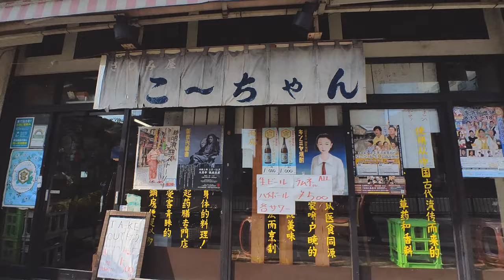Walking in Tokyo - Knowing around Tawaramachi Station 1/2 (2023.08.20)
Walking from Tawaramachi Station, around the station area.

About Tawaramachi Station
Tawaramachi Station is a subway station on the Tokyo Metro Ginza Line in Taitō, Tokyo, Japan, operated by the Tokyo subway operator Tokyo Metro.
This station is located between Inaricho Station and Asakusa Station.